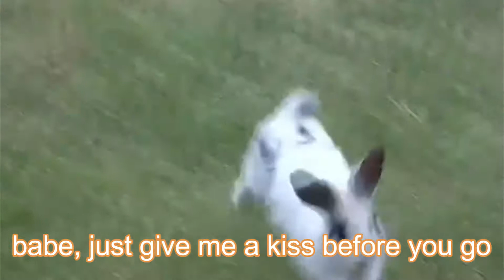liskook cat x bunny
Credits:
Poopapi channel